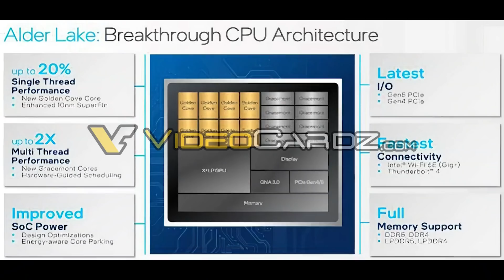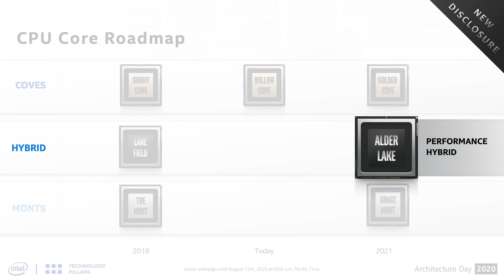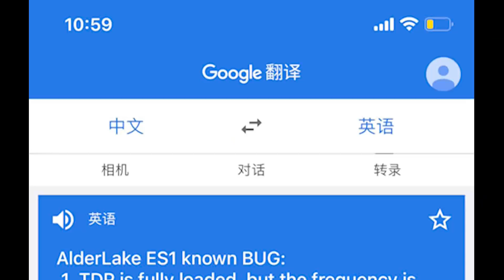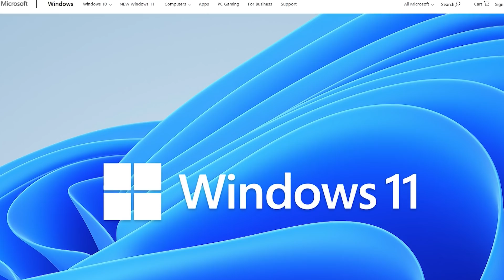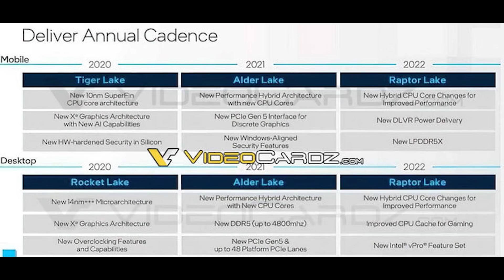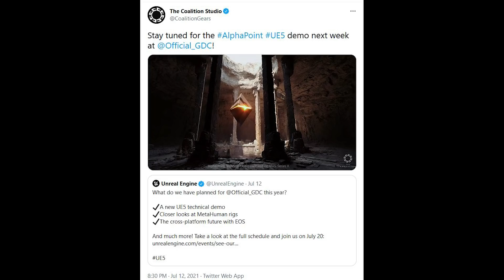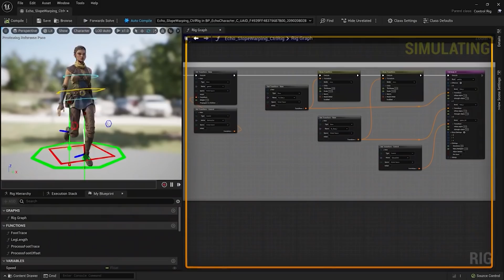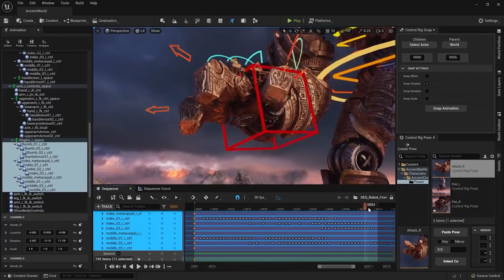Ray Traced Audio CONFIRMED For Xbox Series X & S | Zen 3 DESTROYED In Multi Thread By Alderlake S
Ray tracing is of course part of both the Xbox Series X / S and the Playstation 5 next gen consoles, but now thanks to an update to Forza Horizon 5, we know that Xbox will be getting ray traced audio. Ray tracing can of course be used for more than just reflections and shadows (although ray traced shadows and reflections are the most well known), but this is the FIRST instance of it being shown on a console.

We discuss the Xbox Series X ray traced audio tech, how ray tracing is used for game sound and music, and what this means for the future of Xbox. Ray traced audio is a really interesting technology, and we have discussed it before when discussing the alternate uses for ray tracing with Nvidia and Khronos Group in past interviews. The big question now is, will we see any Sony exclusives use ray traced audio for the PS5, or will this be a win for team Xbox?

A new benchmark for Intel's Alder Lake has a very interestging results - Zen 3 was DESTROYED in multi thread performance by Alder Lake. More specifically, the Ryzen 5950X found itself being crushed in multi thread performance by the big.LITTLE hybrid CPU. Will Alder Lake finally offer up some real competition against Zen 3, and the future Zen 4 processors?

0:00 Start
0:25 Alder Lake
7:45 Xbox ray traced audio
11:18 Unreal  & Xbox